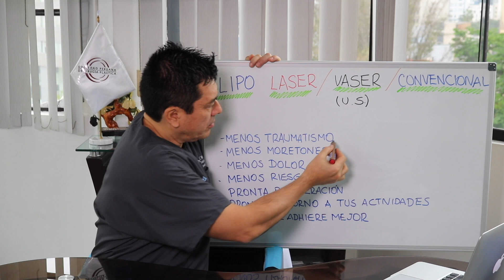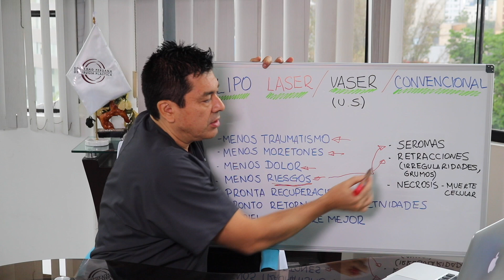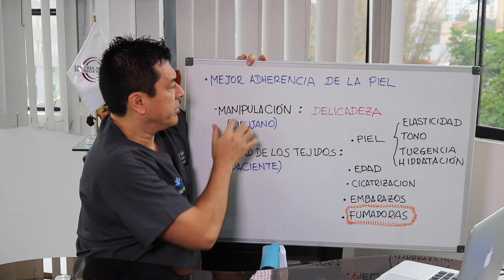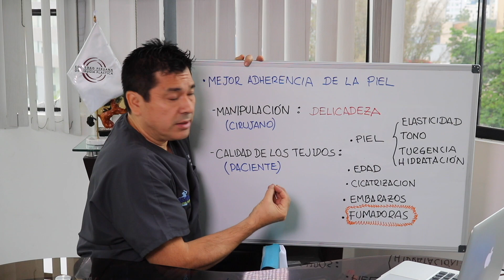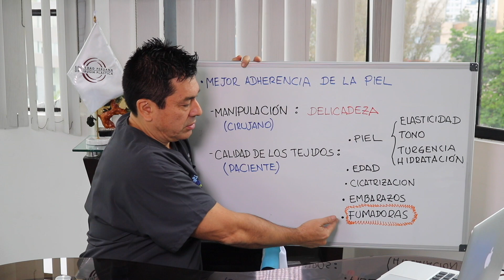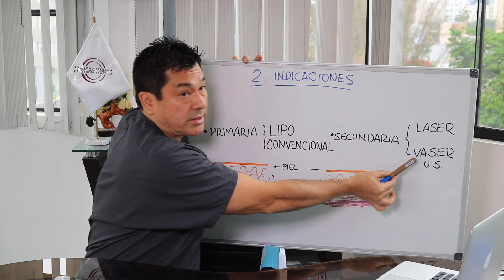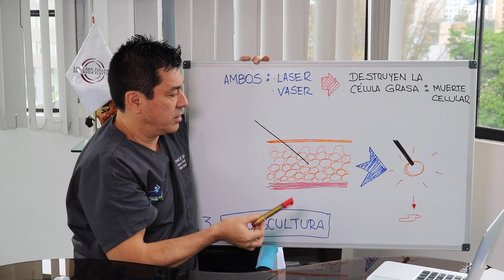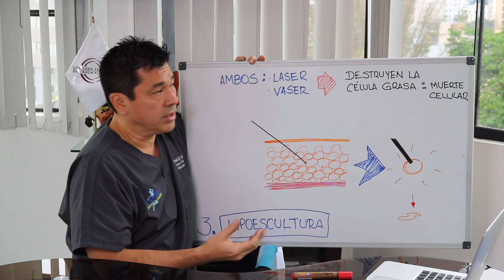Lipo Laser vs Lipo con Ultrasonido vs Lipo Convencional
Descripción de Video de Lipos
En esta ocasión les hablo acerca de los diferentes métodos de liposucción que existen, y de las diferencias que hay entre ellos.

Cualquier duda o consulta no duden en dejarme un comentario o pueden escribirme un mensaje a nuestra página de Facebook: